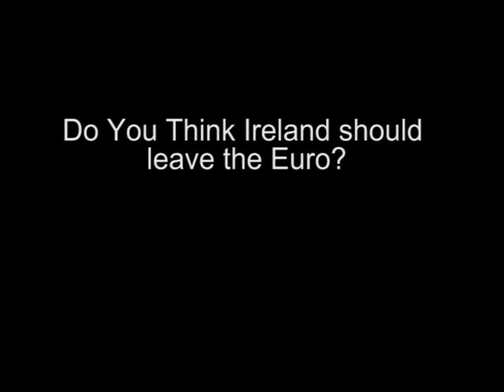Meath East By-Election, Ben Gilroy